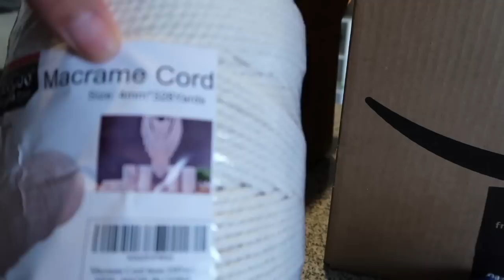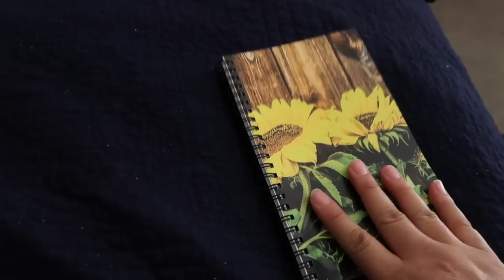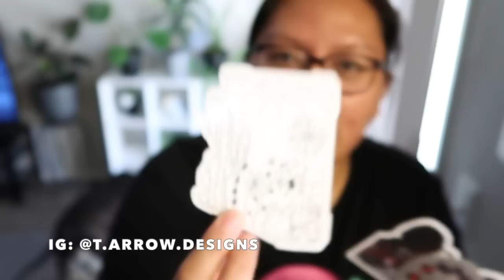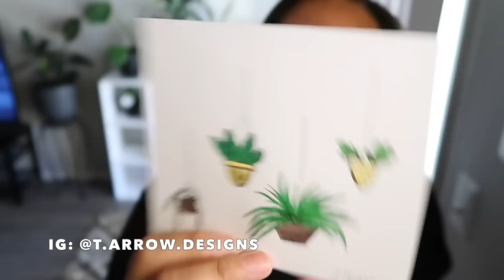2 YR YT ANNIVERSARY! 😁 | STEAM CORN STEW 😋 | MAIL TIME 💌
Hi friends! I hope you are all keeping safe out there. Also, I was able to go through mail time and share with you all. 😁 Please be safe when traveling and remember to plan ahead, use your mask and sanitize. 😷